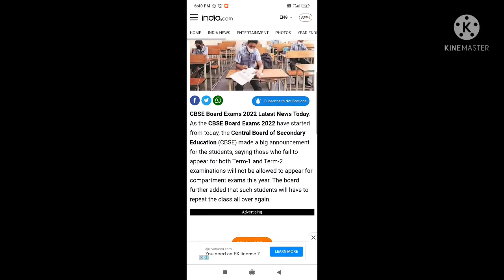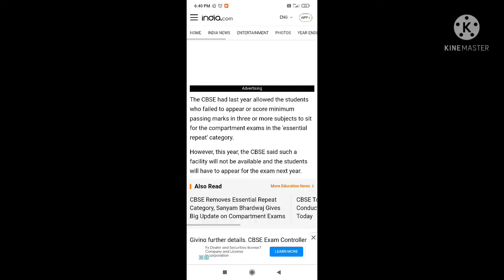BAD NEWS CBSE BOARD EXAM 2022 REPEATER EXAM CRITERIA FOR COMPARTMENT STUDENT